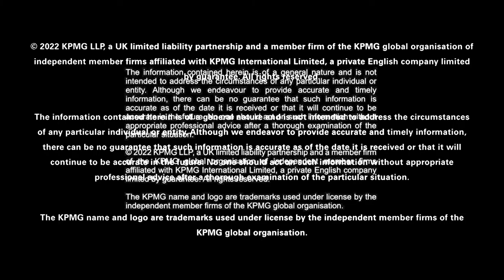KPMG Careers - Kayode